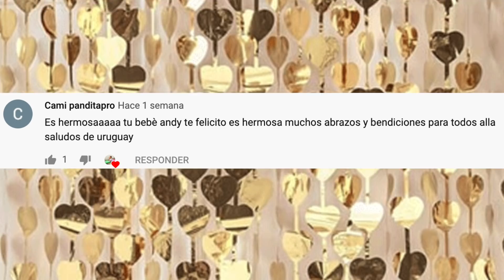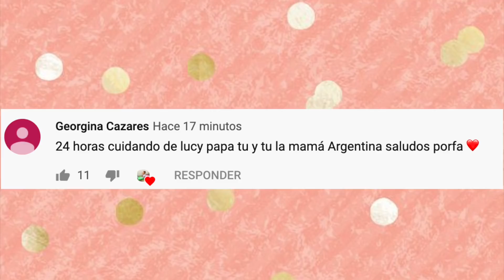Andy Hilario me regala TODOS sus JUGUETES 🎁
ANDY ME REGALA TODOS LOS JUGUETES DE SU CANAL.!

Aun no lo puedo creer.!! Me porte SUPER BIEN que ya Llegó la Santa en Octubre 😂 🎅.

Los Amamos mucho! 💕
Categoría
Entretenimiento